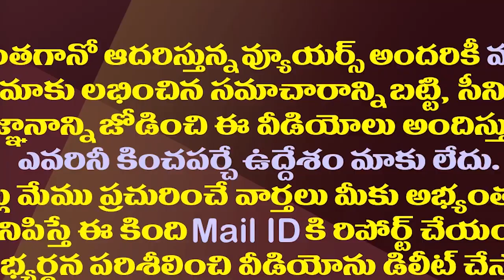ఇదెక్కడి చోద్యం..చంద్రయాన్ సక్సెస్ కు చంద్రబాబుకు లింక్| Chandrayan3 Success Linked With Chandrababu